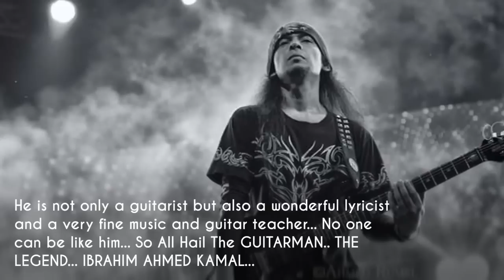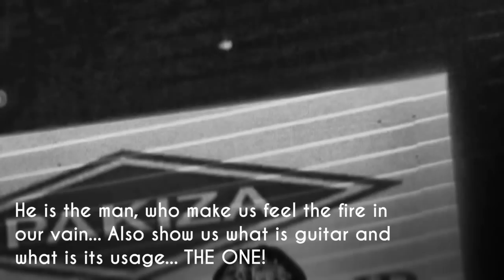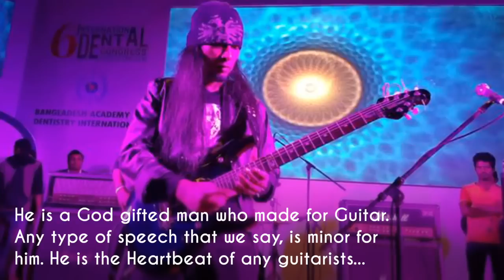Facts About Ibrahim Ahmed Kamal GUITARMAN (Warfaze)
Facts  About  Ibrahim Ahmed Kamal